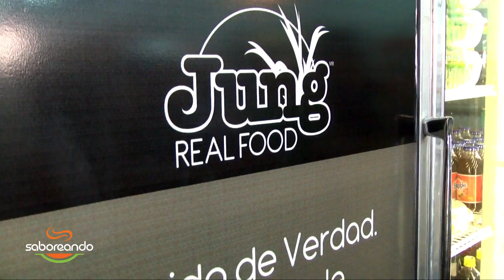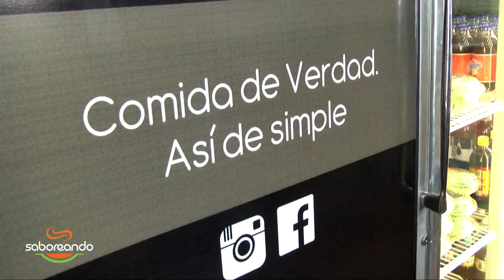Paulina Blanco: JUNG